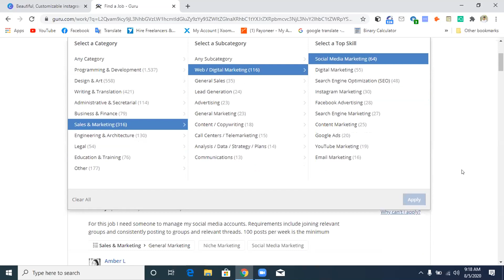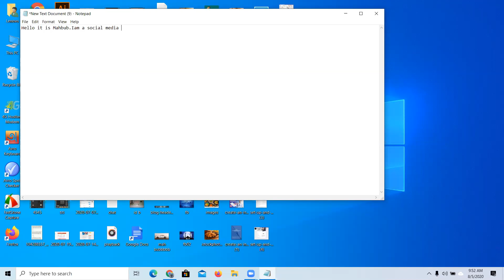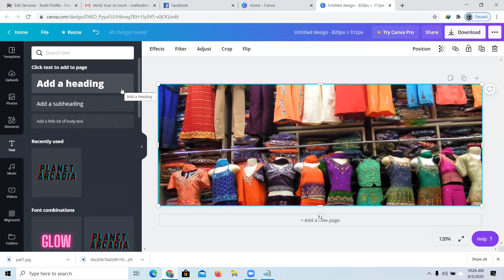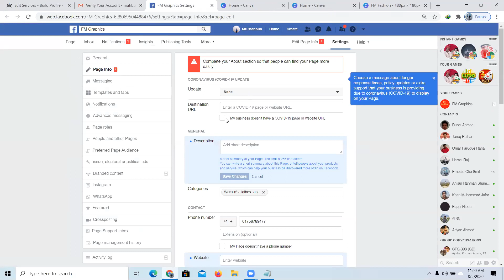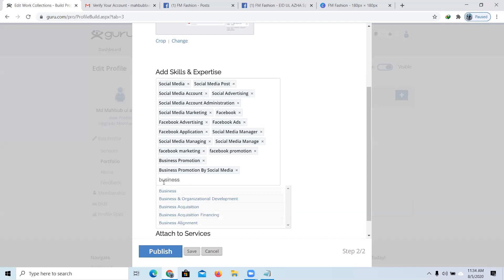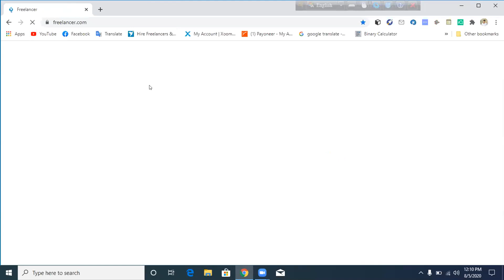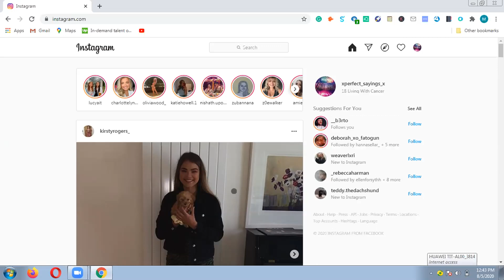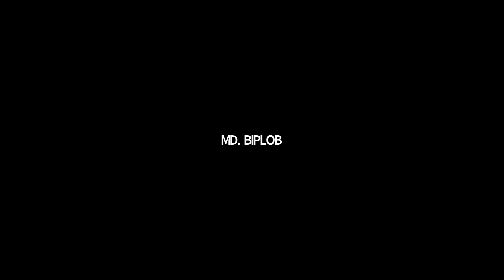Digital Marketing Class Date 05 August 2020 | Abdur Bari | Mubin Limited | LEDP